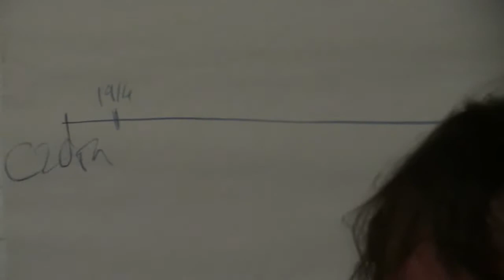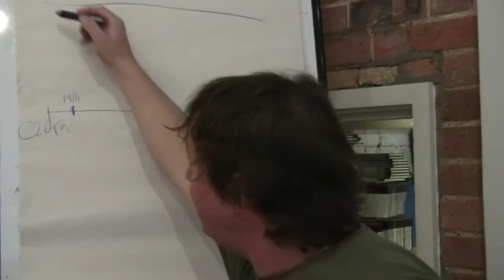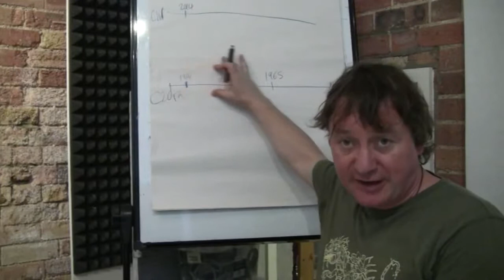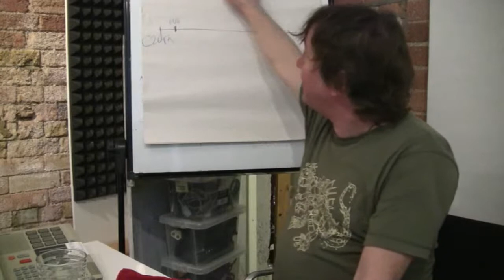Innovation in International Development: Role of Akvo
5. Use of information & communication technology to improve monitoring, learning & co-operation in & between organisations – (2)